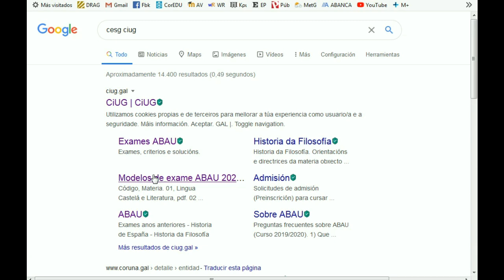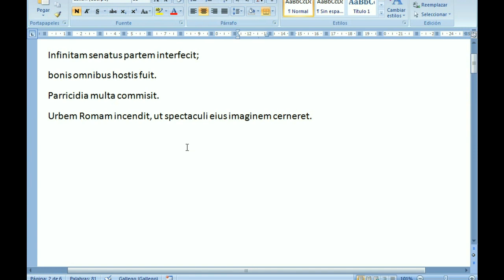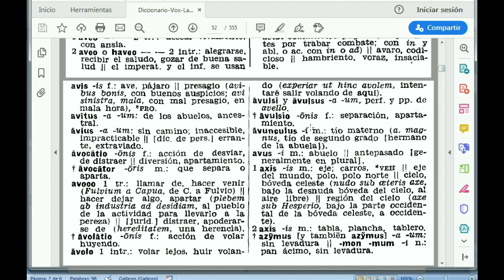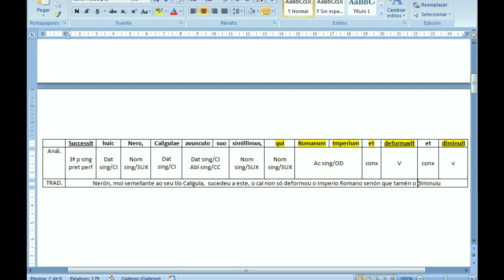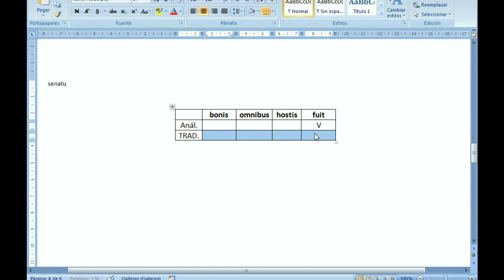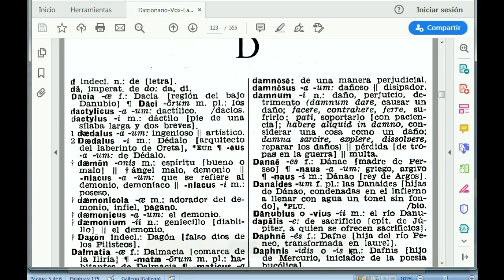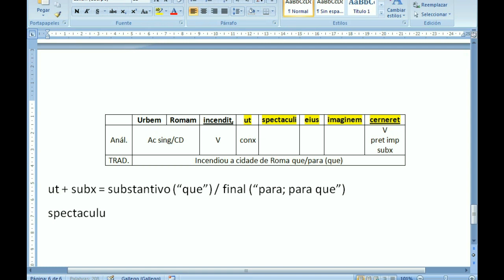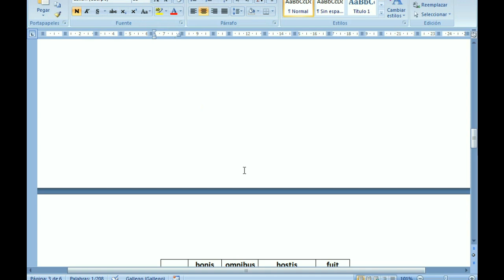09(Xuñ19A) - Comentario sobre a Opción A da proba de Latín II da ABAU en Galicia (Xuño 2019)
Vídeo no que se explica como traducir o texto da Opción A da proba de Latín II da ABAU en Galicia de xuño de 2019.